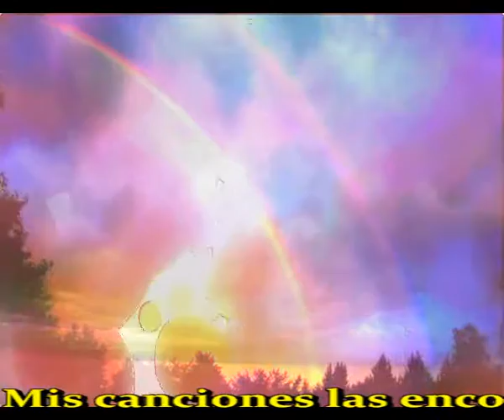Ya no seras mi potro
Yo te prometo
Tener en cuenta tus argumentos
Pero lamento
Que no respetes mis sentimientos

Hemos estado
Ya mucho tiempo sin relaciones
Y ahora me llegas llorando
Explicando tus emociones

No trates de convencerme
Yo si te he siempre amado
Preferiste marcharte con otro
Tu ya no seras nunca mas mi potro

Te juro que lo pase muy mal
Que pase momentos delirantes
Pero sabes, supe levantarme
Y hay cosas de las que no quiero acordarme

Tu intento ahora es inutil
No caigo en la misma trampa
Tienes una manera rara y sutil
Prefiero si necesario perderme en la Pampa

Intermedio